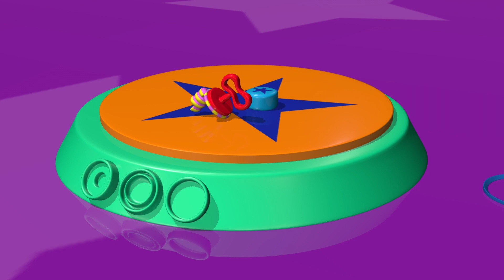TuTiTu Zwierzęta w języku po polsku | Wielbłąd inne Zwierzęta